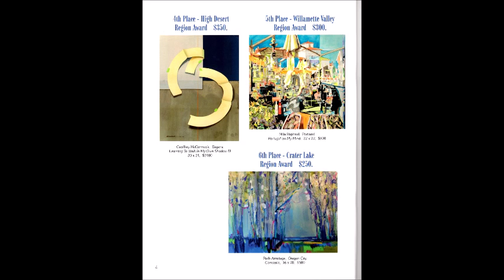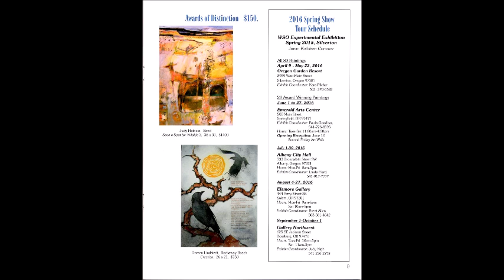WSO SHOW 2016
The Elsinore Framing & Fine Art hosts the traveling show of the Watercolor Society of Oregon.  These are the award-winning paintings from the 2016 Spring Experimental media show.  The show will open Saturday, August 6th, from 2-5 PM